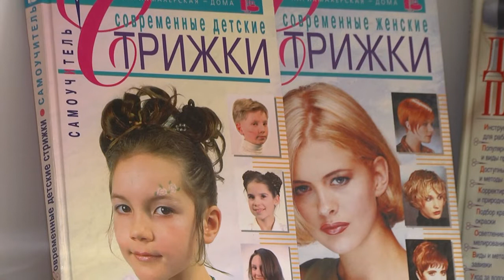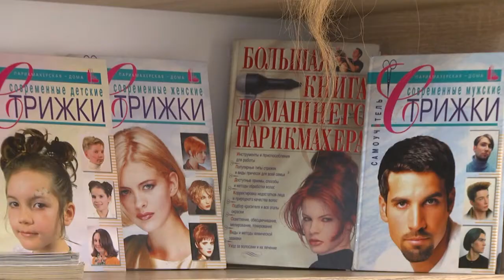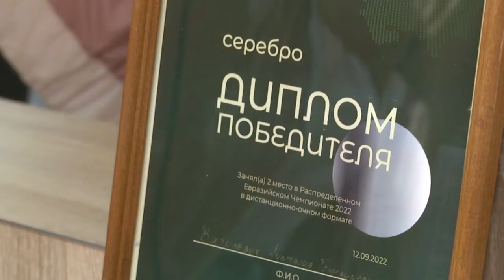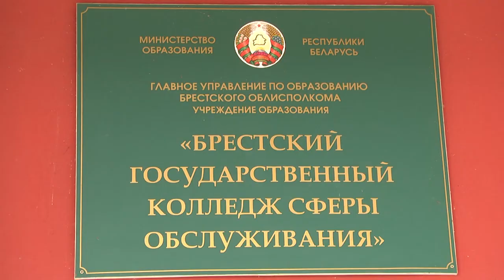2022-10-04 г. Брест. Портретная зарисовка: А. Василевич. Новости на Буг-ТВ.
Лучшие мастера красоты живут и работают в Беларуси – таково мнение международных экспертов. Ведь именно они оценивали мастерство и талант на чемпионате «WorldSkills-2022». Этот конкурс – крупнейшая площадка, где мастера красоты воплощают самые смелые идеи в реальность, повышают свой статус и профессиональную подготовку.  В этом году конкурс проходил в Республике Мордовия, свои работы на суд жюри представили более полутора тысяч молодых специалистов и профессионалов, среди них и выпускница Брестского колледжа сферы обслуживания, гуру ножниц, плоек и заколок Анастасия Василевич. О том, с каким результатом приехала девушка и какие эмоции испытала от участия в конкурсе, в сюжете